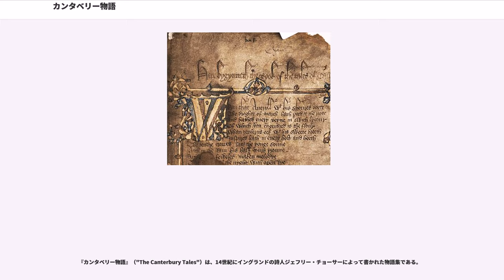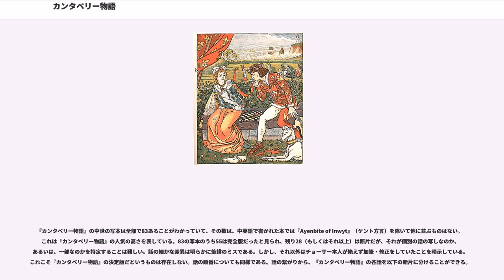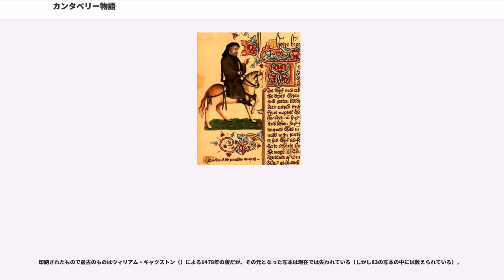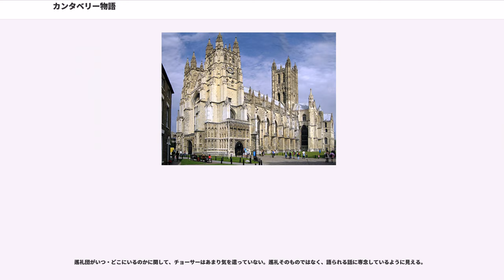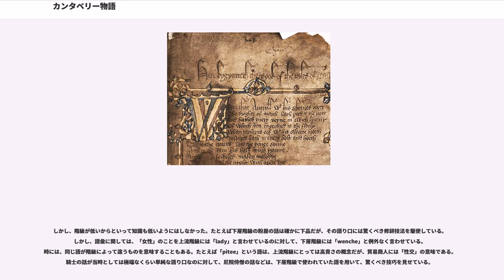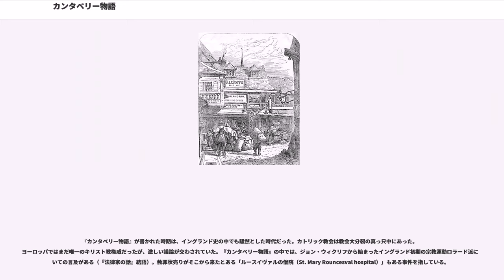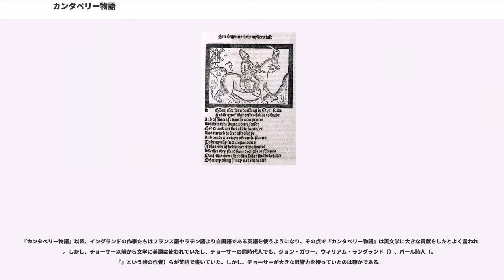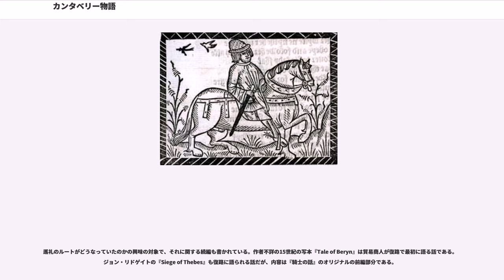カンタベリー物語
『カンタベリー物語』（"The Canterbury Tales"）は、14世紀にイングランドの詩人ジェフリー・チョーサーによって書かれた物語集である。

聖トマス・ベケット廟 があるカンタベリー大聖堂への巡礼の途中、たまたま宿で同宿した様々の身分・職業の人間が、旅の退屈しのぎに自分の知っている物語を順に語っていく「枠物語」の形式を取っている。これはボッカッチョの『デカメロン』と同じ構造で、チョーサーは以前イタリアを訪問した時に『デカメロン』を読んだと言われている。各人が語る物語は、オリジナルもあれば、そうでないものもあり、ジャンルは騎士道物語（ロマンス）、ブルターニュのレー、説教、寓話、ファブリオーと様々である。中英語で書かれている。

4月、チョーサーはカンタベリー大聖堂への巡礼を思い立ち、ロンドンのサザーク（）にある「陣羽織（）」という宿屋（実在の宿屋で1307年開業）に泊まっている。そこに、聖職者・貴族・平民と雑多な構成の巡礼団がやってくる。チョーサーと宿屋の主人も仲間に加わり一緒に旅することになる。この時、宿屋の主人ハリー・ベイリー（Harry Bailey）がある提案をする。旅の途中、全員が2つずつ面白い話をし、誰の話が最高の出来か、競い合おうというのである。全員がそれに賛成し、宿を出発する。最初の語り手はクジで騎士に決まる。（858行）

チョーサーはこれから語る話は下品な話だが、あくまで粉屋が語ったことで、読む読まないは読者の自由だと断ってから、話を始める。

大工の家に下宿していた書生ニコラスは、大工の若妻アリスーンと恋仲になる。『聖書』の「ノアの方舟」規模の大洪水が来ると大工を騙して、屋根の下に吊り下げた桶の中に避難させた隙に、二人は大工のベッドでいちゃつく。そこに、アリスーンに横恋慕する教会役員のアブソロンがやってきて、窓越しにキスさせろと頼むので、ニコラスが尻をつきだし、屁をかませるが——。

『騎士の話』で描かれた「宮廷の愛」とは対照的な、下品・猥褻・風刺的な「寝取られ」がテーマのファブリオーである。

全員が粉屋の話に大笑いしたが、荘園の親分オズワルドは面白くない。昔、大工をしていたからだった。そこで逆襲とばかり、粉屋をばかにした話を始める。

粉屋のシムキンは大悪党で、見学に来たカンテブリッジ大学ソレル・ハルの学生ジョンとアレンから汚い手で粉を騙し取る。しかし、学生たちに一夜の宿を貸したところ——。

『デカメロン』第9日第6話にも使われた、当時人気のファブリオーに基づいている。

料理人のロジェルが話を始める。

道楽者の丁稚小僧の話。しかし58行で中途半端に終わっていて、未完と言われるが、チョーサーはわざとそうしたのだと主張する研究者もいる。

この中で、法律家がチョーサーの作品（『公爵夫人の書（）』と『善女伝説（）』）について言及している。

数奇な運命を辿るローマ皇帝の王女クスタンス姫の話。クスタンス姫に恋をしたシリアのサルタンはキリスト教に改宗し、クスタンスを王妃に迎える。しかし、サルタンの母親の陰謀でサルタンは虐殺され、クスタンスは海に流される。長い漂流の末、クスタンスは奇跡的にグレートブリテン島のノーサンバーランドに漂着する。その地の王アラ（モデルとなったのは実在のノーサンバランド王）はクスタンスを気に入り、キリスト教に改宗し、結婚。マウリシュウスという子が生まれるが、王の母親の陰謀で子供とともに海に流されるが——。

1387年頃に書かれた。ジョン・ガワーが『恋人の告白（）』で取り上げた、ニコラス・トリヴェット（）の『年代記』の中の挿話に基づく。

5度の結婚歴のあるバースの女房（アリスーン）が、自分の人生について長々と語る。その中で、バースの女房は、イエス・キリストは決して複数の結婚を否定しなかったし、アブラハムやヤコブやソロモン王も二人以上の妻を持ったと例証することで自分の生き方を正当化し、さらに貞節や処女性を重視する価値観を次々と論破してゆく。

アーサー王は、死刑の決まった家来の若い騎士に対して、命を助ける条件として「女は何が一番好きか」の答えの探索を命じ、1年と1日の猶予を与える。騎士は旅の途中に出会った醜い老婆からその答えを教えてもらい、王宮でそれを言うと、女性全員の同意を得られ、無事死刑を免れた。しかし、老婆はその御礼に騎士に「結婚」を求め、無理矢理結婚させられる。そして、...